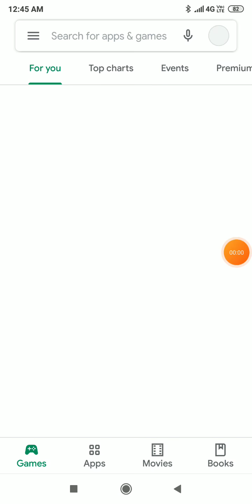Frag shooter by Madhu Mithran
Taking Trophies